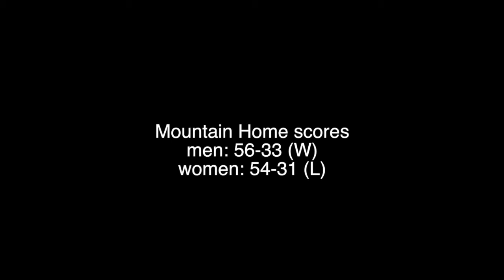Basketball Highlights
Some MHS Basketball Highlights